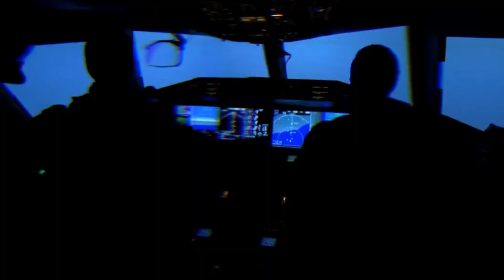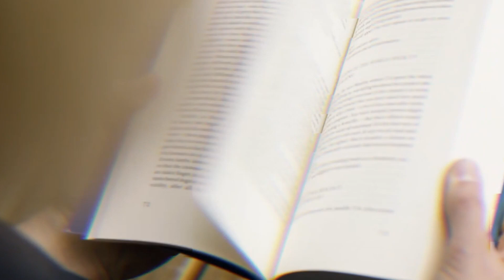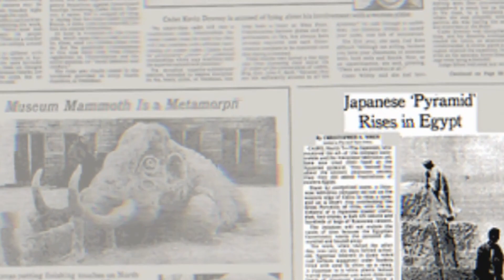Unbelievable! The Ancient Pyramid Mystery in China Revealed | நேருல பாத்த சாட்சி இருக்கு 🙄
Unbelievable, but true! In the heart of China lies an ancient pyramid, and the mystery surrounding it is simply unbelievable! This is your chance to uncover the secrets of this unbelievable and mysterious ancient pyramid in China, shrouded in over 2,000 years of history and intrigue.

You won't believe your eyes as we embark on this journey through ancient China to reveal the unbelievable history and enigmatic nature of this incredible pyramid.

China, a land of wonders, and this ancient pyramid is among the most unbelievable mysteries it holds. Join us on this adventure to explore this enigmatic treasure trove of history and culture.

The mystery deepens as we explore the unbelievable and long-hidden secrets concealed within the ancient pyramid's stone walls. This is an unbelievable discovery that will leave you in awe.

Uncover the truth about this ancient marvel and delve into the depths of China's captivating past. It's an unbelievable story that will keep you on the edge of your seat.

Don't miss out on this unbelievable and mesmerizing journey! Watch the video now and prepare to be amazed by the Unbelievable Ancient Pyramid Mystery in China.

Fly Paper's Where Secrets Whisper in the Shadows"

🔮 Welcome to Fly Paper's, where the enigmatic and the unknown intertwine in tales that will send shivers down your spine. Join us on a journey into the depths of the mysterious and the unexplained.

🕵️‍♀️ Our channel is a gateway to a world of intrigue, suspense, and the supernatural. Every video is a key to unlock secrets, where narrators masterfully guide you through perplexing mysteries, eerie legends, and unsolved cases.

🕵️‍♀️ Our channel serves as a portal to a world of  mystery, suspense, and the occult. Every movie is a key to revealing secrets, with narrators expertly guiding you through intriguing puzzles, scary folklore, and unsolved crimes. Immerse yourself in the undiscovered realms of the human psyche, where dark secrets lurk and the boundary between good and evil is blurred.

The people who wants to delete the footage (if i used one) . instead of give us a copyright strike , you can contact us in Mail : . i will remove the content immediately.Or we are ready to give the revenue that we made from the video. Because we are spending lot of time to achieve our dreams. Thats includes many lifes.